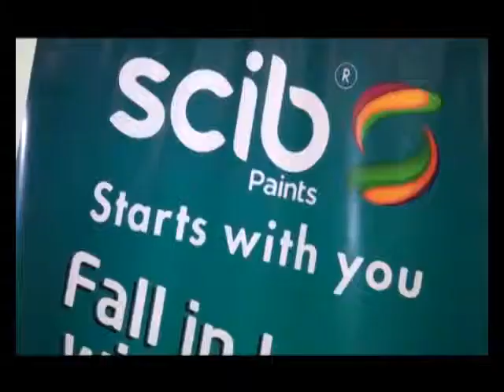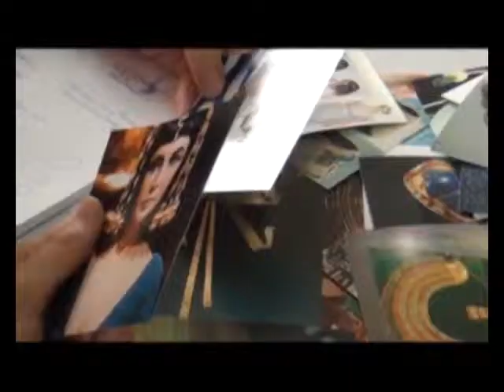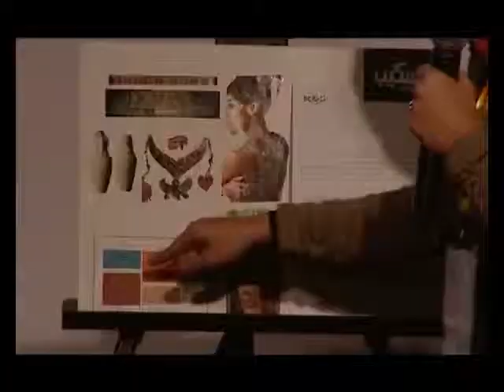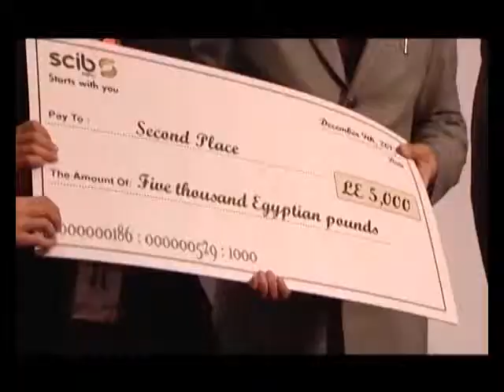Call for artists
قامت  شركة سكيب بطرح اتجاه "فرعوني" من خلال عدد كبير من الصور أختارت كل مجموعة من الطلاب بعض منها لتكون ملهمه لهم  لتستخلص منها كل مجموعة 6 ألوان علي الأكثر تترجم الفكرة المطروحة.
لاقت الورشة إقبالا من الطلبة وشارك في لجنة التحكيم عدد من الأساتذة والمهتمين بالفن و الديكور للوصول إلي خمس مجموعات فائزة تعبر كلا منها عن "حكاية الألوان" في الحضارة الفرعونية التي مازالت جدران المعابد تحتفظ بها حتى يومنا هذا.